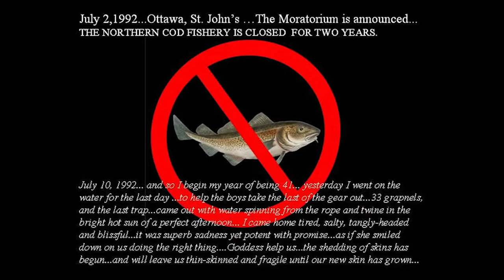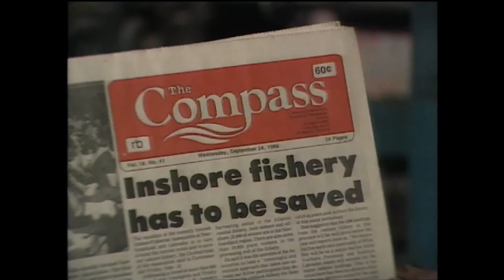Lennie Gallant Stars in Backstage at CapU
One of the East Coast's most captivating songwriters, Lennie Gallant, shares stories about playing in Vancouver and his musical heritage and performs Peter's Dream.